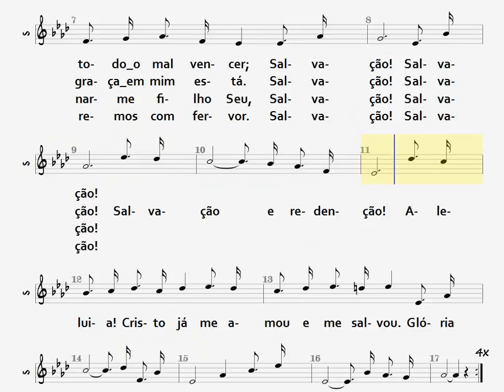117- O SENHOR SALVA A TODO O PECADOR - SOPRANO